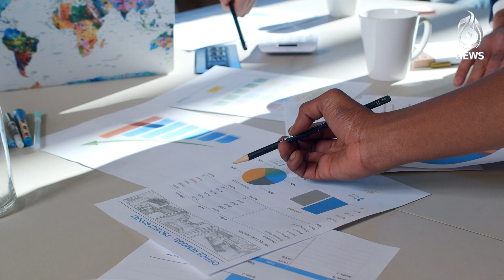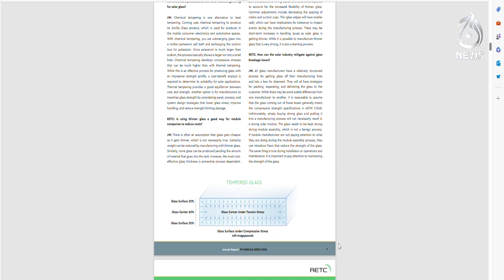Why Jinko not in top solar panels list - Aaj News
Spot Light With Munizae Jahangir:
shorturl.at/gwFU6